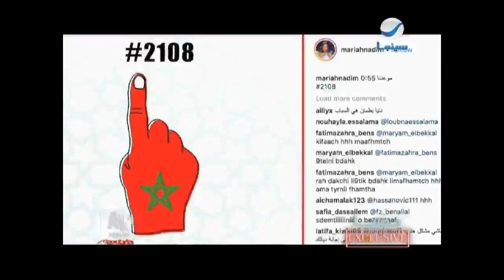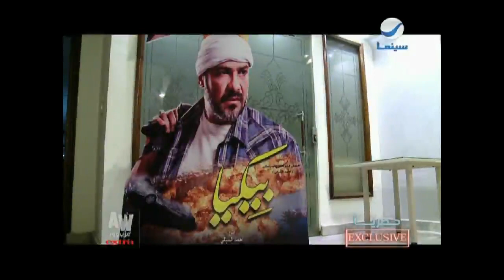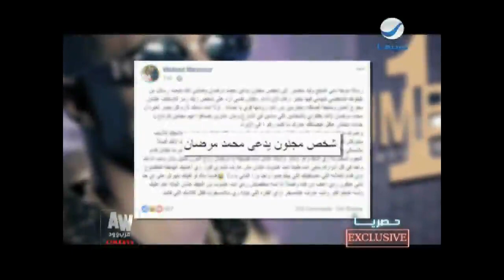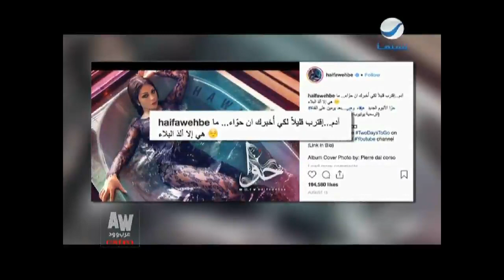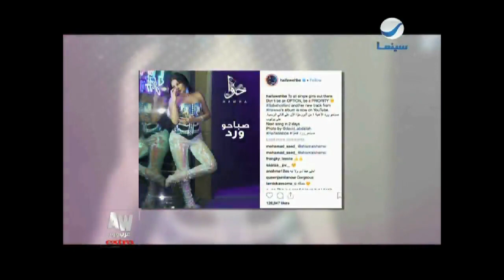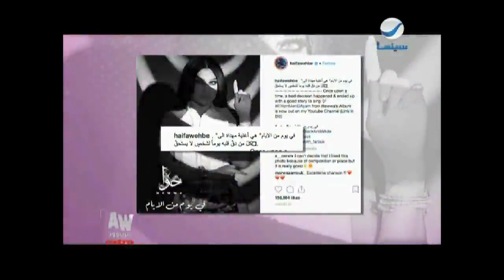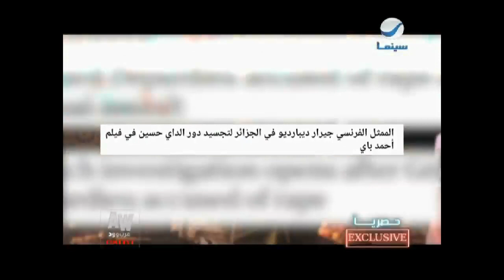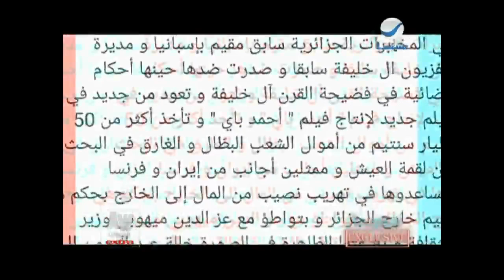عرب_وود : حلقة الجمعة 14-9-2018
"آهم وأخر الأخبار الفنية والحصرية"